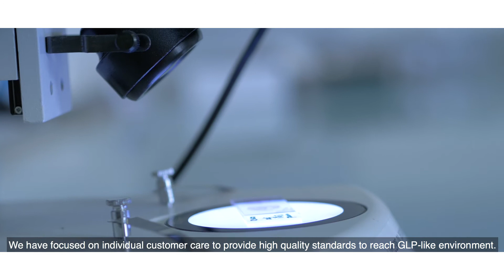ImaBiotech, Mass Spectrometry Imaging Services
ImaBiotech is a French Contract Research Organization (CRO) with two facilities one in Boston (MA) and one in France. The company offers innovative services to the pharmaceutical research to provide better drug efficacy and toxicity evaluations from preclinical to clinical stages, making better and safer drugs.